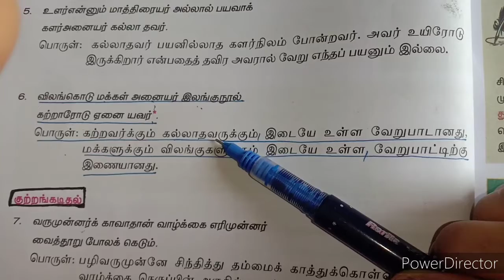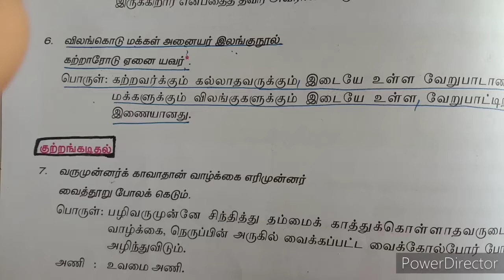திருக்குறள் பயில்வோம் குறள்:15